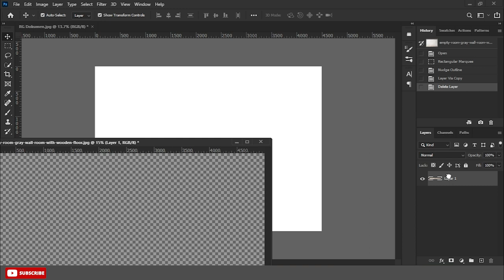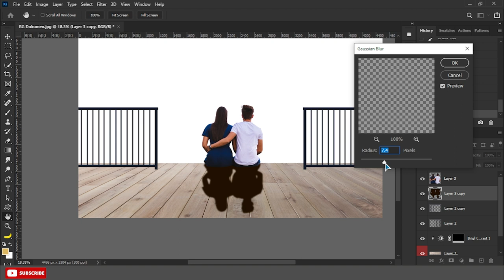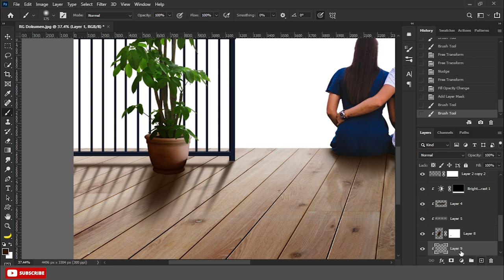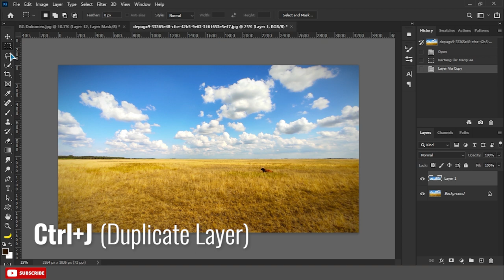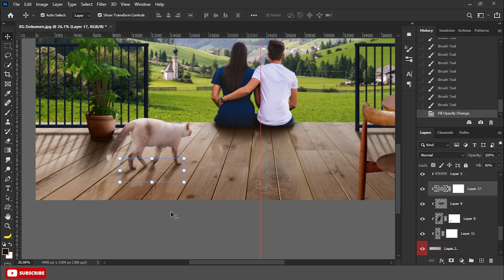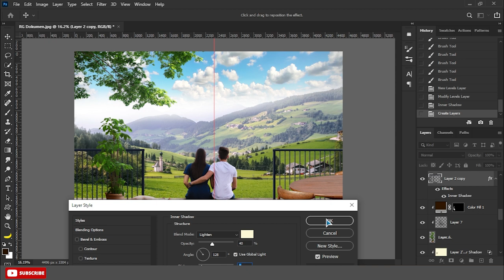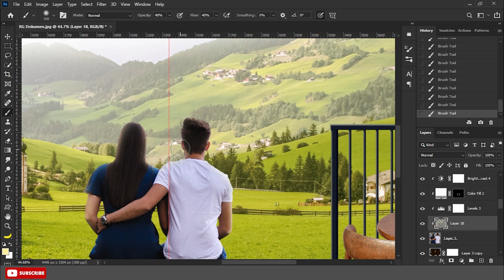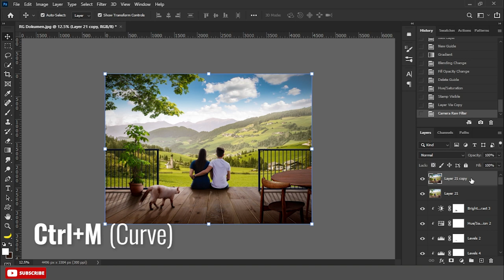Photoshop Manipulation Tutorial | Sit & Dream